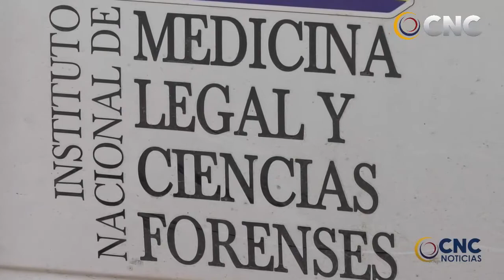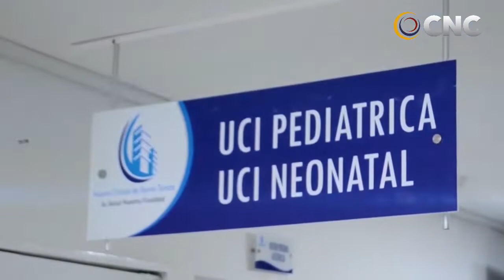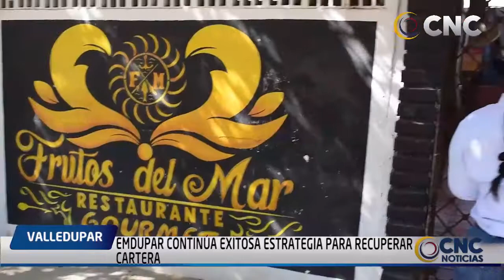CNC NOTICIAS VALLEDUPAR EMISIÓN CENTRAL 23 FEBRERO 2021